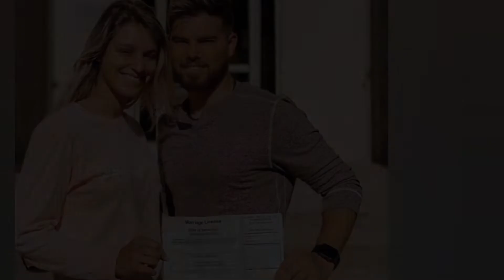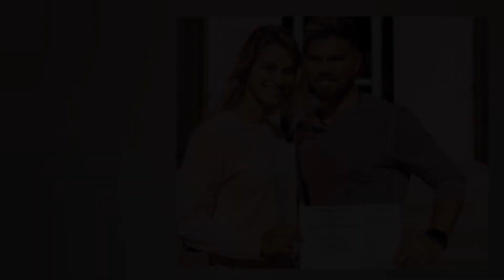Bringing Up Bates’ How Far Along Is Lydia Bates’ Pregnancy?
You can find here the latest and trending news. Is a channel where you will find all about trending celebrity News. We try our best to give our audience the most truthful News.